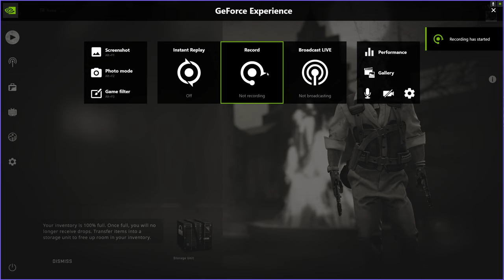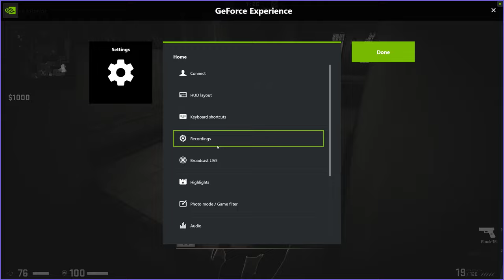Counter-strike Global Offensive in 1998 part 2